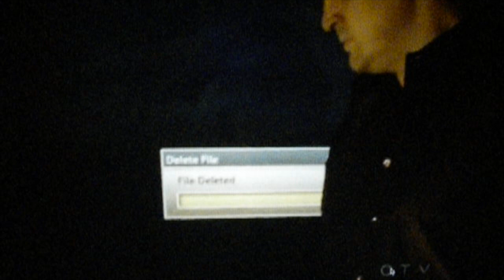Castle and Beckett // This Love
This is just a Castle one that I threw together. It uses mainly older clips. Hope you guys enjoy!